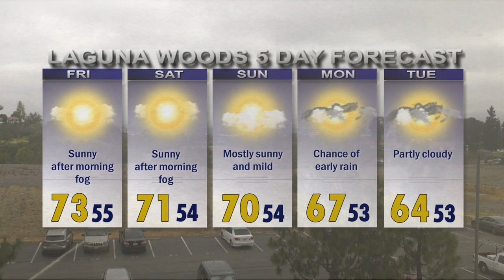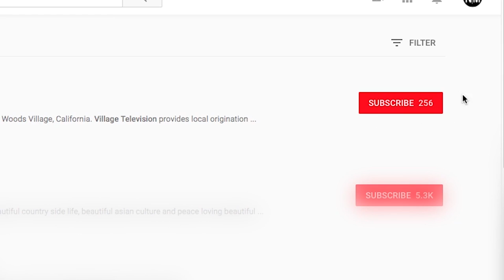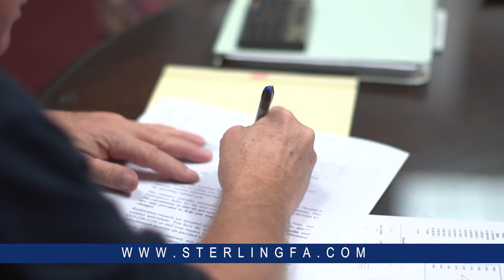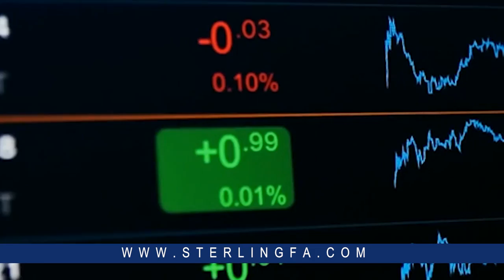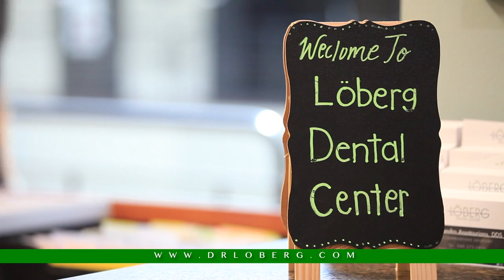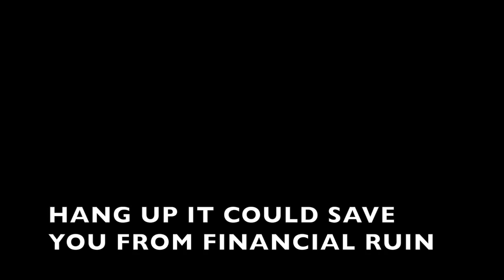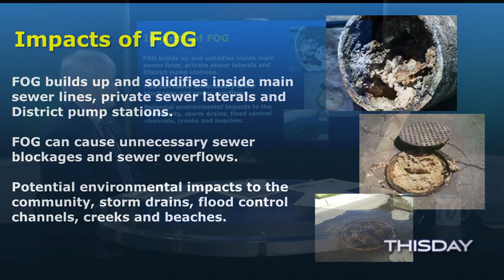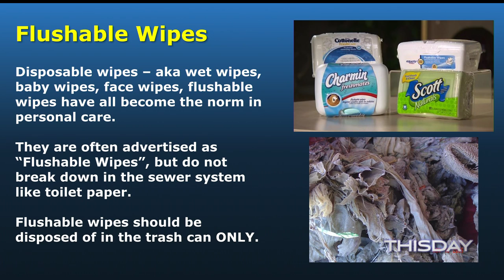ThisDay April 26, 2019